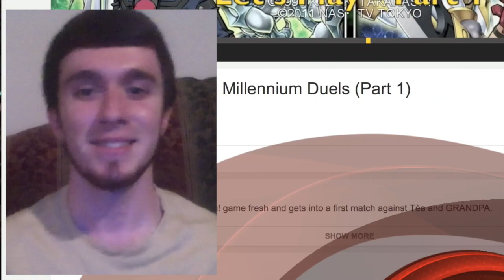Millennium Duels Expert Mode: Devack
Sam puts the beat down on Devack